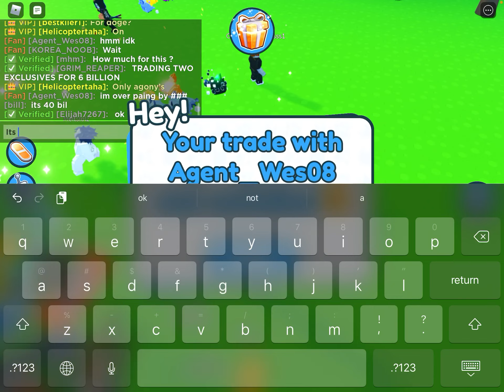The saddest thing that happened to me in petsimx yet😭